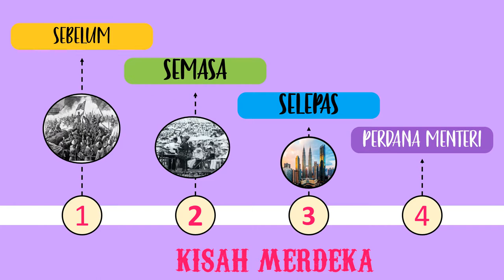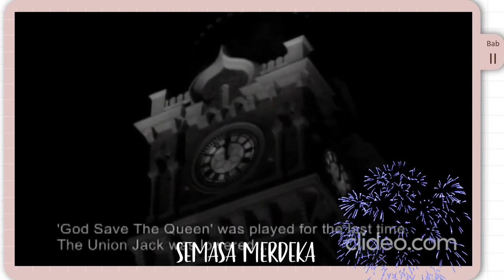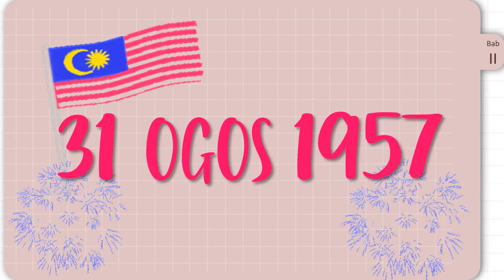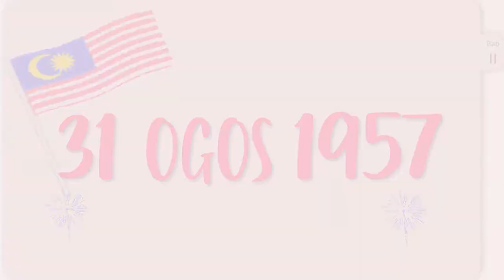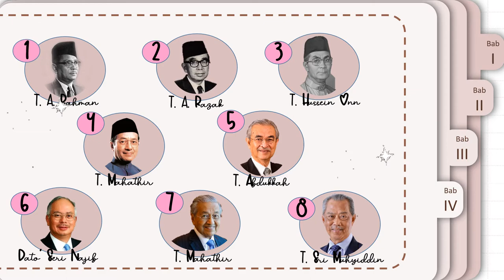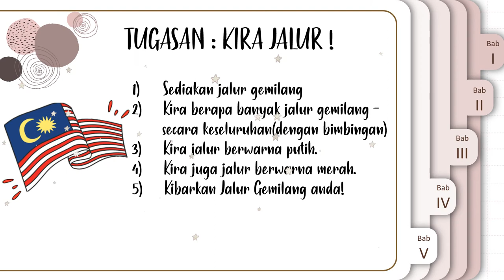Teacher Aila - Kisah Merdeka.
Hi kawan-kawan. Sempena menyambut Hari Kemerdekaan yang ke-64 tahun, Teacher Aila inigin mengajak kawan-kawan untuk mengenal peristiwa-peristiwa sejarah yang berlaku di negara kita. Selepas itu, mari kita mengenal 8 orang Perdana Menteri yang pernah berkhidmat di negara kita.

Pendidik : Teacher Aila (Youtube : Teacher Aila Azman)
Perkembangan : Sahsiah, Sosioemosi & Kerohanian